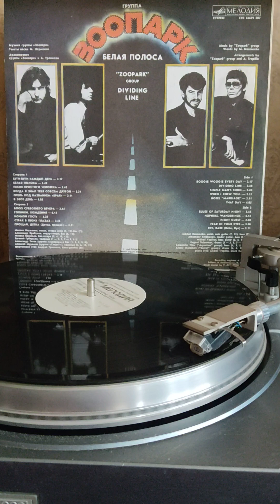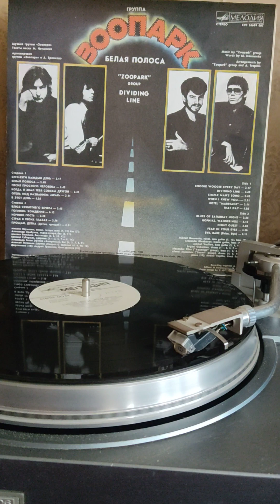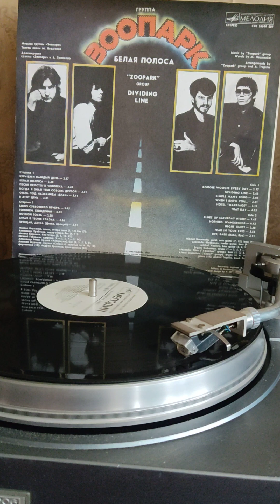Зоопарк субботний вечер 1984г.